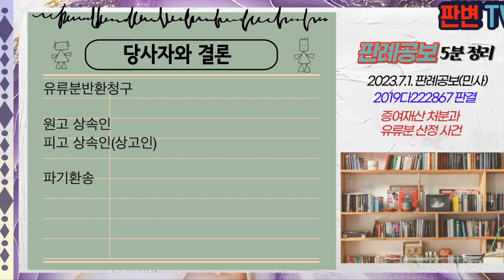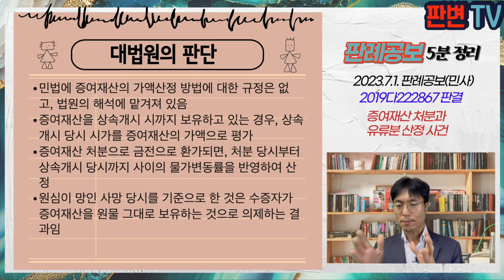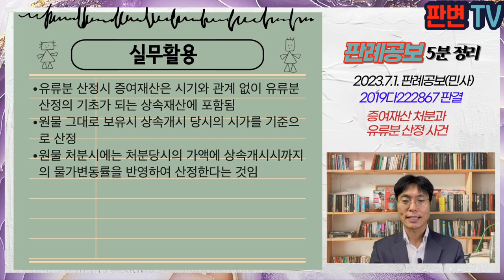증여재산 처분과 유류분 산정 사건 [23.7.1.자 판례공보(민사)]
증여재산 처분과 유류분 산정 사건
별 2개

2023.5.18. 선고 2019다222867 판결
유류분반환청구

원고 상속인
피고 상속인(상고인)

파기환송

망인은 14.9.12. 사망, 원고와 피고는 망인의 자녀들
망인은 95.5.30. 이 사건 각 토지를 5.25. 증여를 원인으로 피고 앞으로 등기이전해 줌
피고는 96.4.경 형질변경공사를 실시, 97.4.8. 지목이 답에서 전으로 변경
05.1.17. 이 사건 각 토지 일부가 1종 일반주거지역으로 용도변경됨
한국토지주택공사가 09.11.3. 이 사건 각 토지를 수용, 피고는 09.12.11. 수용보상금을 수령함

이 사건 각 토지는 증여재산으로 유류분 산정시 포함됨
가액의 산정시기가 수용시점인 09.11.3.인지, 망인 사망시점인 14.9.12.인지(원심은 14.9.12. 기준으로 함)

민법에 증여재산의 가액산정 방법에 대한 규정은 없고, 법원의 해석에 맡겨져 있음
증여재산을 상속개시 시까지 보유하고 있는 경우, 상속개시 당시 시가를 증여재산의 가액으로 평가
증여재산 처분으로 금전으로 환가되면, 처분 당시부터 상속개시 당시까지 사이의 물가변동률을 반영하여 산정
원심이 망인 사망 당시를 기준으로 한 것은 수증자가 증여재산을 원물 그대로 보유하는 것으로 의제하는 결과임

실무활용
유류분 산정시 증여재산은 시기와 관계 없이 유류분 산정의 기초가 되는 상속재산에 포함됨
원물 그대로 보유시 상속개시 당시의 시가를 기준으로 산정
원물 처분시에는 처분당시의 가액에 상속개시시까지의 물가변동률을 반영하여 산정한다는 것임